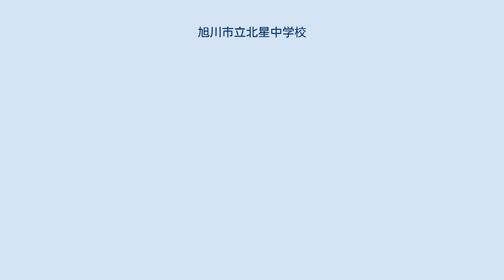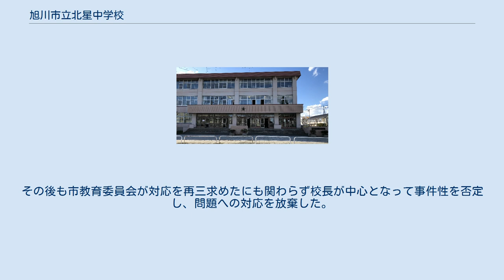旭川市立北星中学校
旭川市立北星中学校（あさひかわしりつほくせいちゅうがっこう）は、北海道旭川市にある公立中学校。
 質実剛健（1947年5月制定） （2000年4月改訂） これは校歌の歌詞の一部であり、2000年当時の校長が校歌からとって教育目標とした。
また、目指す学校像として「文化北星、体力北星、学力北星～品格ある校風～」という合言葉があり、文化祭を2日日程で実施し、校舎１階入口に美術展示の「北星ギャラリー」を設けて「品格ある校風」を演出している。
 天空の中心である北極星を象徴し、旭川教育発展の中軸として子弟教育の基盤となることを願い命名された。
 まるや洋品店にて取り扱い（日本毛織製）。
 （2005年度までは書道部が、2020年度までは野球部と合唱部が存在。） 2019年に、性的ないじめを受けていた同校女子生徒の親が担任教師に相談したにも関わらず、まともに取り合わなかった。
その後、被害者が橋からウッペツ川へ飛び込み自殺未遂を図ったにも関わらず、同校は事件への対応や保護者説明会などを実施せず、被害者の親や市教育委員会に対して「いじめの事実はなかった。男子生徒らのいたずらが過ぎただけ」「10人の加害者の未来と、1人の被害者の未来、どっちが大切ですか。10人ですよ。1人のために10人の未来をつぶしていいんですか。どっちが将来の日本のためになりますか。もう一度、冷静に考えてみてください」と説明した。
その後も市教育委員会が対応を再三求めたにも関わらず校長が中心となって事件性を否定し、問題への対応を放棄した。
結果として、2021年2月に被害者女子生徒の凍死自殺事件を引き起こした。